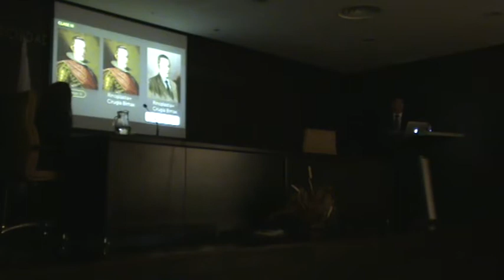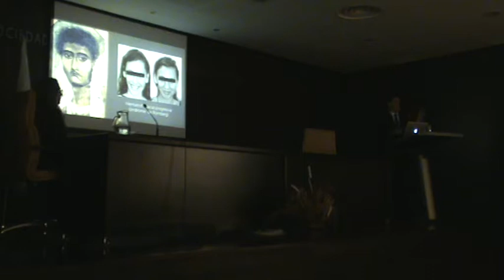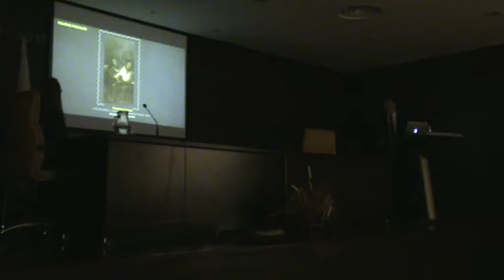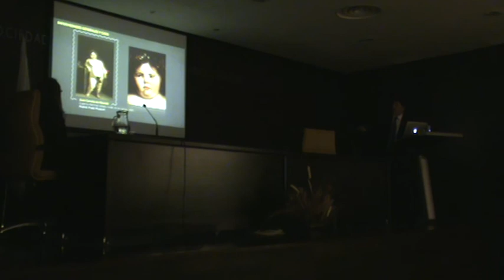“El rostro enfermo .La pintura y las enfermedades de la cara”. Parte I. 23/12/17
Conferencia. “El rostro enfermo. La pintura y las enfermedades de la cara” Laura Morala Forte, Florencio Monje Gil
13 de diciembre 2017